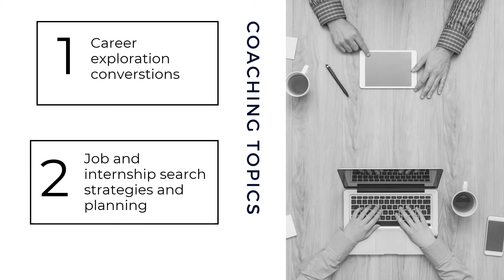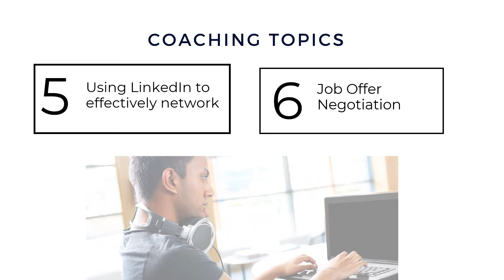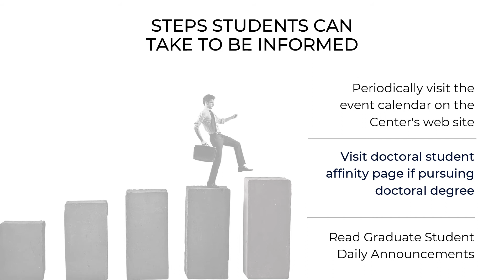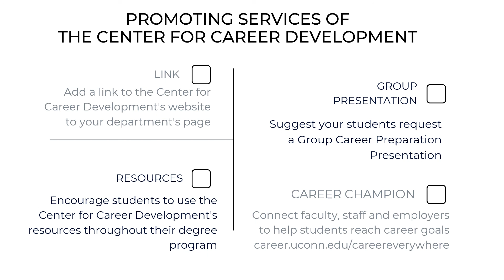Referring Graduate Students and Post Docs to the Center for Career Development